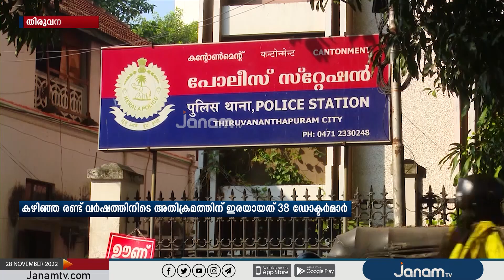ഡോക്ടർമാർക്കെതിരെയുള്ള അതിക്രമ കേസുകളിൽ നടപടികൾ സ്വീകരിക്കുന്നതിൽ വീഴ്ച | JANAM TV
സർക്കാർ ആശുപത്രികളിലെ ഡോക്ടർമാർക്കെതിരെയുള്ള അതിക്രമ കേസുകളിൽ നടപടികൾ സ്വീകരിക്കുന്നതിൽ വീഴ്ച  | JANAM TV